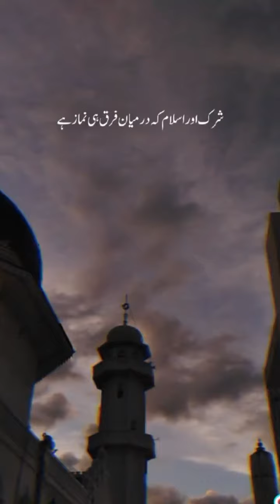tumhein tumhary leye namazein chahiye💯|islamic status#islam#islamicvideo